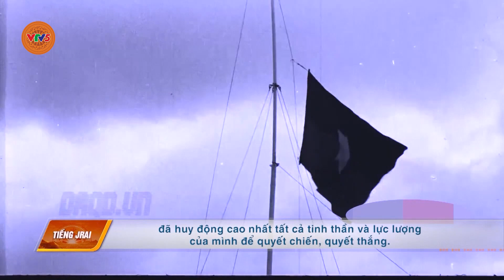[TIẾNG GIA RAI] VẸN NGUYÊN BÀI HỌC VỀ SỨC MẠNH ĐOÀN KẾT | VTV5